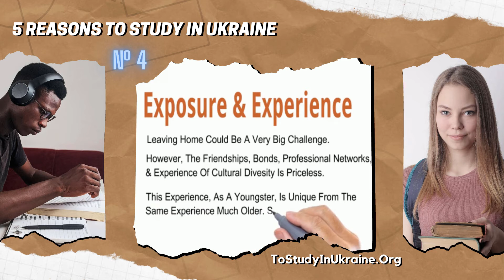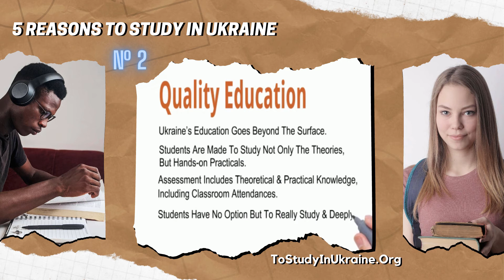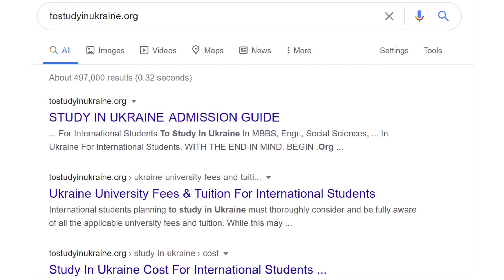TOP 5 REASONS TO STUDY IN UKRAINE - For International Students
⭐Guidelines & Additional information About Studying In Ukraine For International Students⭐